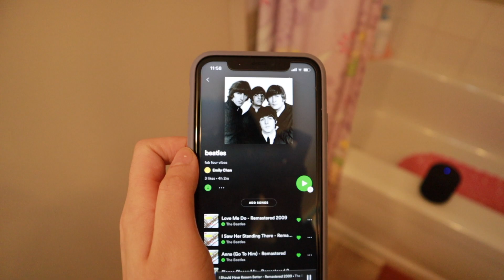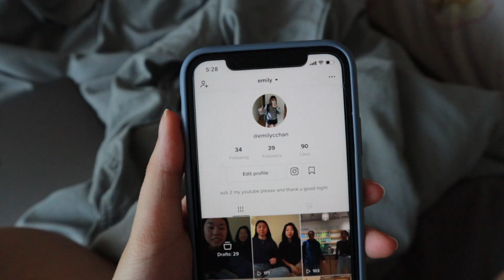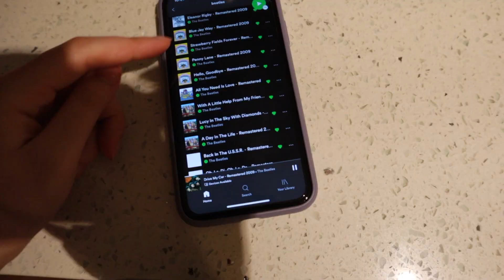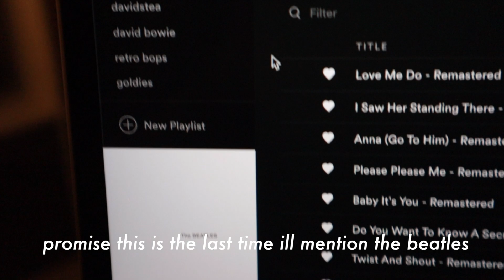A Day In My Life *quarantined*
we really hate coronavirus. and yes i really did just get ready for the video 💀